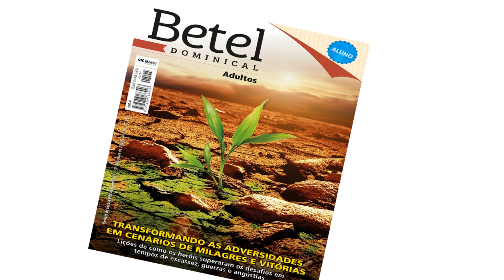EBD-ESCOLA BÍBLICA DOMINICAL - TRANSF. AS ADVERSIDADES EM VITÓRIAS-LIÇÃO 01- EV. SHIRLONIO RODRIGUES